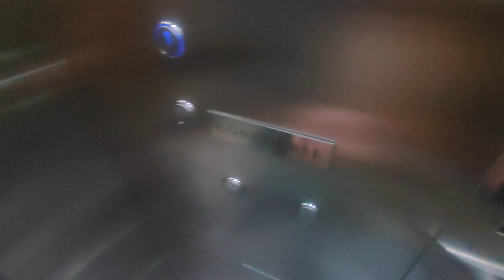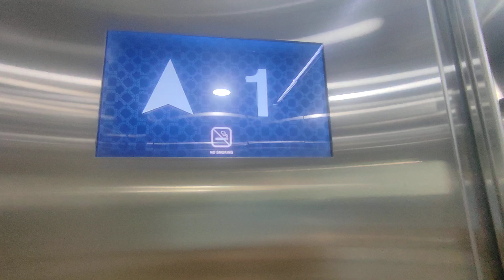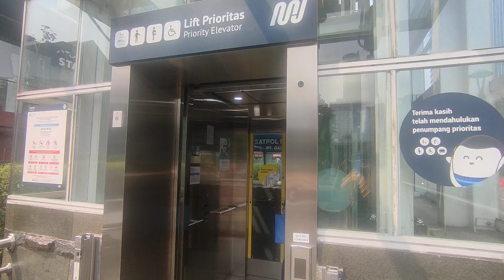OTIS Gen2 Traction Scenic Elevators at Dukuh Atas MRT Station, Jakarta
ℹ️ Elevator Information:
Brand: OTIS
Type: ?
Served Floors: B1, 1
Non Served Floors: -
History: Original

🏢 Building Information:
Name: Dukuh Atas MRT Station
Type: MRT Station